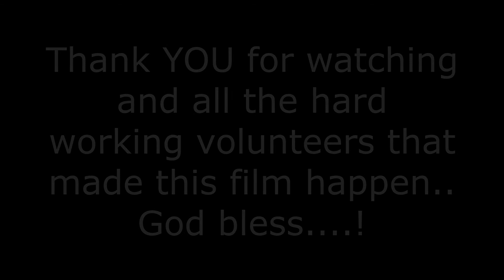Blitz 7 2019 Bloppers